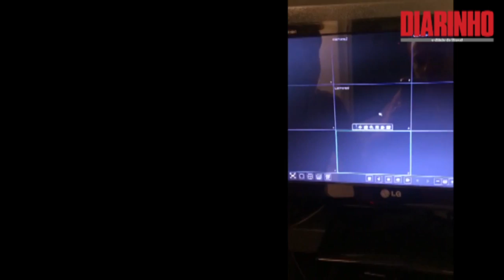Arrombou porta de prédio e levou bike